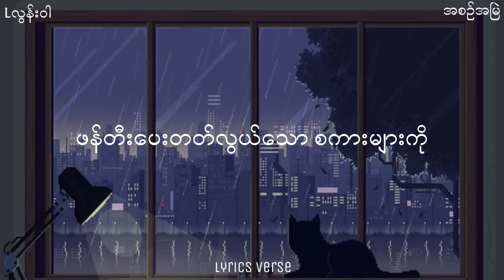Lလွန်းဝါ // အစဥ်အမြဲ (Lyrics)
အစဥ်အမြဲ (Lyrics) (စာသား)

တေးရေး - ဇော်မိုးသွင်
တေးဆို - အယ်လ်လွန်းဝါ (Lလွန်းဝါ)

အကြင်နာမင်းပြောသမျှ ခေါင်းညိတ်ခဲ့တာ
စေရာမင်းသဘောတိုင်း လိုက်လုပ်တက်တာ
ရင်မှာသိပ်ချစ်လို့.
ခွဲမသွားနဲ့.
မင်းလေးက ကို့ရဲ့ဘဝပါ

မျှော်လင့်ရင်း ဆုံရှုံးခြင်းများနဲ့သာ
ယုံကြည်ရဲခဲ့လို့ စွန့်ပစ်သွားလား
ဖြူစင်ရိုးသားသော နှလုံးသားထဲ.
ဒဏ်ရာတွေနာကျင်နေတာ.

ချစ်ဖူးတယ် ရက်စက်မှုတွေနဲ့ နှုတ်ခမ်းလေးကို
လျှို့ဝှက်မှုတွေနဲ့ မင်းအပြုံးလေးတွေကို
ဖန်တီးပေးတတ်လွယ်သော စကားများကို
ကိုယ်စွဲလမ်းခဲ့စဉ်က မင်းအနမ်းလေးတွေကို
အစဉ်အမြဲ ချစ်နေဆဲကွယ်...
ကြင်နာသူလေးရေ. သိလား.

အကြင်နာမင်းပြောသမျှ ခေါင်းညိတ်ခဲ့တာ
စေရာမင်းသဘောတိုင်း လိုက်လုပ်တတ်တာ
ရင်မှာသိပ်ချစ်လို့.
ခွဲမသွားနဲ့.
မင်းလေးက ကိုယ့်ရဲ့ဘဝပါ

မျှော်လင့်ရင်း ဆုံးရှုံးခြင်းများနဲ့သာ
ယုံကြည်ရဲခဲ့လို့ စွန့်ပြစ်သွားတာ
ဖြူစင်ရိုးသားသော.
နှလုံးသားထဲ.
ဒဏ်ရာတွေနာကျင်နေတာ.

ချစ်ဖူးတယ်ရက်စက်မှုတွေနဲ့
နှုတ်ခမ်းလေးကို
လျှို့ဝှက်မှုတွေနဲ့
မင်းအပြုံးလေးတွေကို
ဖန်တီးပေးတတ်လွယ်သော စကားများကို
ကိုယ်စွဲလမ်းခဲ့စဉ်က
မင်းအနမ်းလေးတွေကို
အစဉ်အမြဲ ချစ်နေဆဲကွယ်...
ကြင်နာသူလေးရေ. သိလား.
ကြင်နာသူလေးရေ. သိလား.
ကြင်နာသူလေးရေ. သိလား.
ကြင်နာသူလေးရေ. သိလား.